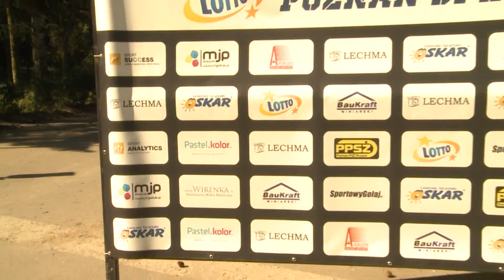Stadion Golęcin w nowej odsłonie!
Reporter: Monika Gadzińska
Zdjęcia: Tadeusz Tuczyński
Montaż: Monika Gadzińska